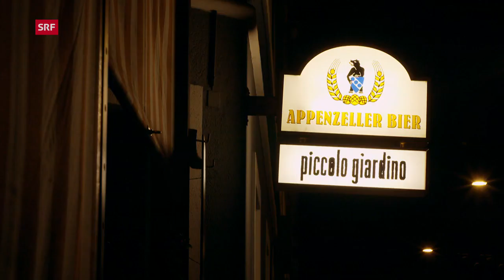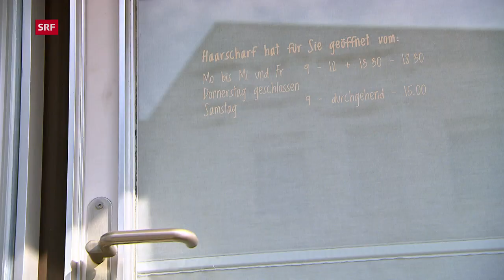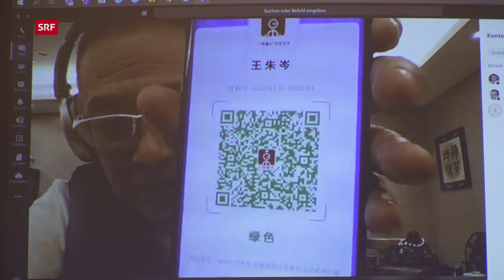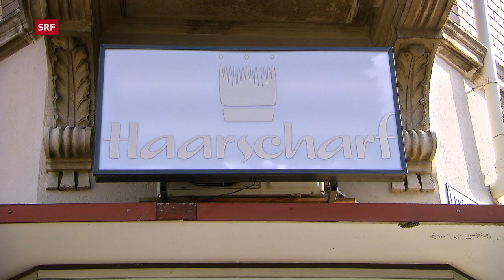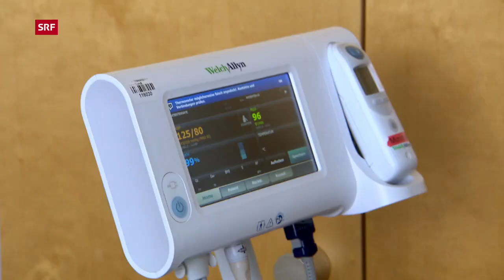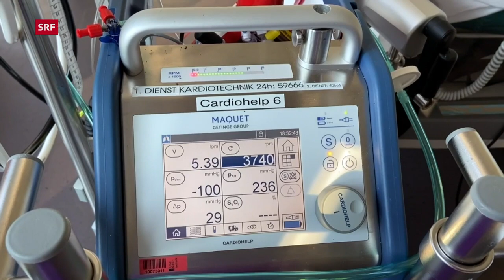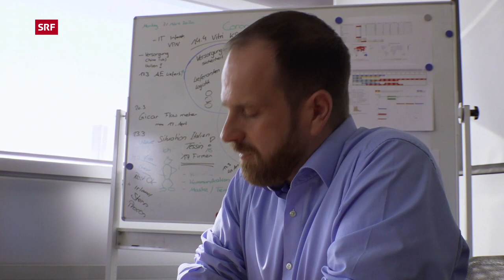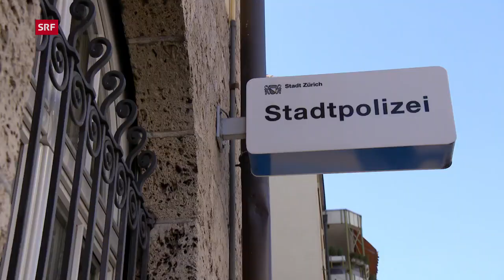Die Schweiz im Banne von Covid-19 | Ausnahmezustand in der Coronakrise | Doku | SRF Dok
Am 16. März ruft der Bundesrat die «ausserordentliche Lage» aus: Restaurants und Geschäfte müssen schliessen, die Armee wird mobilisiert, Spitäler rüsten mit Intensivstationen auf. Der «DOK»-Film zeigt, wie Menschen in der Schweiz in den verschiedensten Situationen mit dem Ausnahmezustand umgehen.

Der ausserordentliche Entscheid des Bundesrates vom 16. März bringt das öffentliche Leben praktisch zum Stillstand. Schulen versuchen seither, den Unterricht digital zu organisieren; Unternehmen verordnen Kurzarbeit oder stehen vor grossen finanziellen Problemen. Die Spitäler rüsten auf wie noch nie und machen sich auf das Schlimmste gefasst. Aber wo Not ist, ist auch Solidarität. Das «DOK»-Team begleitet seit dem Abend des 16. März eine ganze Reihe von Betroffenen. Entstanden ist eine Chronologie der Schweiz im Ausnahmezustand.

Fassungslosigkeit greift um sich, als Restaurantbesitzerinnen und -besitzer und viele mehr ihre Geschäfte schliessen müssen. Coiffeuse Stefanie Schaub, Inhaberin von Coiffeur Haarscharf in Amriswil, bleibt zwar zuversichtlich, fragt sich aber, wie sie die laufenden Rechnungen bezahlen soll und ob sie Unterstützung erhält. Je länger es dauert, desto schwieriger wird es für sie, da sie nichts tun kann, ausser abwarten. Ganz im Gegensatz dazu Michael Mettler, Chef des Reisebüros Helbling Reisen in Gossau. Er und seine Mitarbeitenden sind praktisch rund um die Uhr damit beschäftigt, verzweifelte Kundinnen und Kunden in die Schweiz zurückzuholen. Gleichzeitig werden die Finanzen knapp, weil Swiss die stornierten Tickets nicht sofort zurückbezahlen will.

Zwar produziert CEO Adrian Steiner mit seinen rund 400 Angestellten im luzernischen Weggis weiter wie bisher. Die Frage, die sich ihm aber stellt, ist: Wie lange noch? Zuerst kämpft der Kaffeemaschinenhersteller Thermoplan um seine Lieferkette, dann muss er plötzlich befürchten, dass ein Teil seiner Belegschaft an Covid-19 erkrankt sein könnte. «DOK» erlebt mit, was es heisst, in unsicheren Zeiten Verantwortung zu tragen und Entscheidungen zu treffen.

Plötzlich werden von der Schliessung bedrohte Spitäler wieder benötigt, sie rüsten auf und wappnen sich für den Kampf gegen Corona. Ärztinnen, Ärzte und Pflegepersonal trösten Corona-Patientinnen und -Patienten in der Isolation und begleiten jene, die hoch gefährdet sind, enorme Ängste ausstehen und doch keinen Besuch von ihren Angehörigen erhalten dürfen.

«DOK» begleitet das Spitalbatallion 66 von der Mobilmachung bis zum praktischen Einsatz im Spital und zeigt, wie die Schliessung der Schulen zahlreiche Familien in echte Bedrängnis bringt: Wie geht Homeoffice und Kinderbetreuung gleichzeitig? Computer fehlen, nicht alle Lehrerinnen und Lehrer sind entsprechend ausgebildet, einzelne Schülerinnen und Schüler sind überfordert. Vielerorts sind Improvisation und neue Ideen gefragt.

Und: Wie immer in schwierigen Zeiten zeigt sich auch viel Solidarität. So übernimmt eine Gruppe junger Studierenden zum Beispiel die Einkäufe für viele Seniorinnen und Senioren.

Dieser «DOK»-Film zeigt, wie Menschen in der Schweiz in den unterschiedlichsten Situationen mit dem Ausnahmezustand umgehen.

 👇 Mehr zum Thema Dokus & Reportage gibt es hier:
👥 SRF Dok auf Facebook: